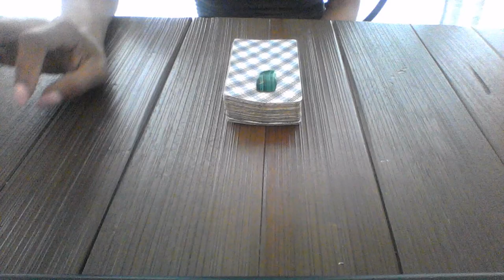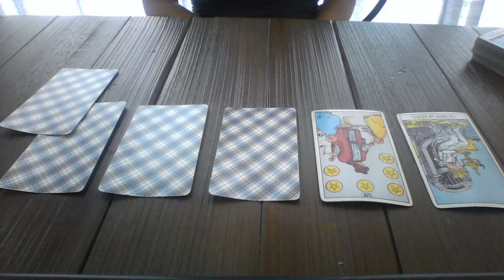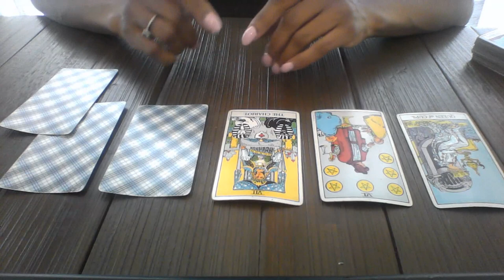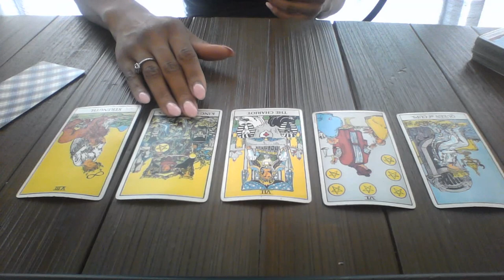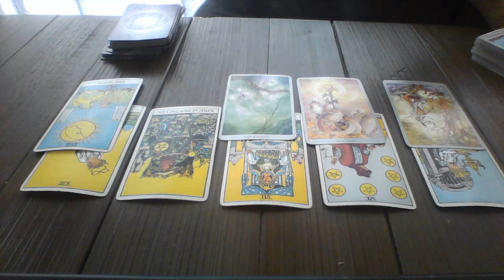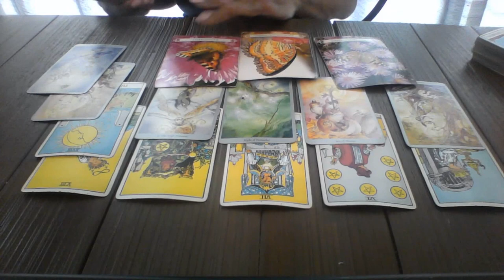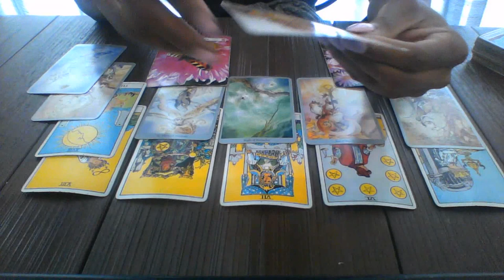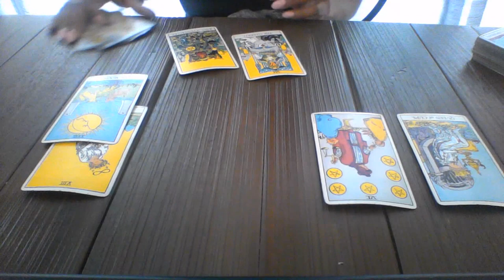TAURUS MID MAY 2018 SECRETS REVEALED MAKING MONEY MOVES $15 READING